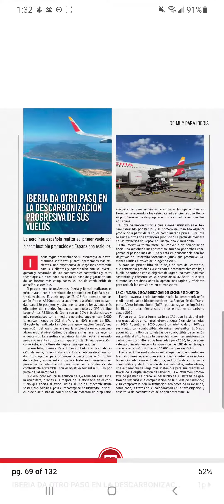Muy Interesante España 2022